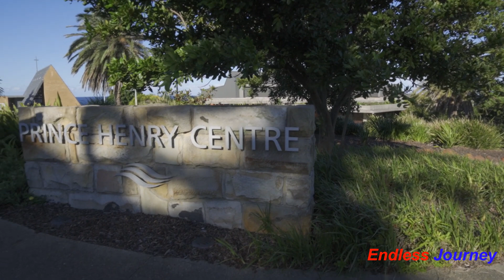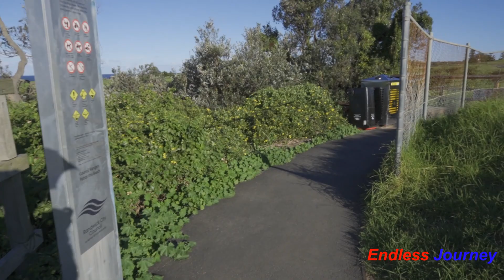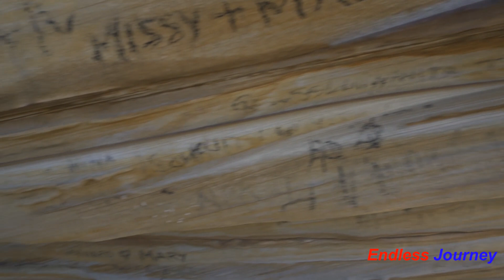Little Bay Part 1 🙂😀👌🤳🏊🏄🏌️🚣🇦🇺 🇪🇺 🇺🇸 🇧🇩💕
Little Bay is located 14 kilometres south-east of the Sydney central business district and is part of the local government area of the City of Randwick. Little Bay is a coastal suburb, to the north of Botany Bay.

There is NO train 🚃 service to the Little Bay. 24/7 Bus Service 🚌 is available to and from the City of Sydney though Bus Service at night ( especially after midnight ) will NOT be very frequent !!! So, plan head before you travel and enjoy your trip🙏💏💞